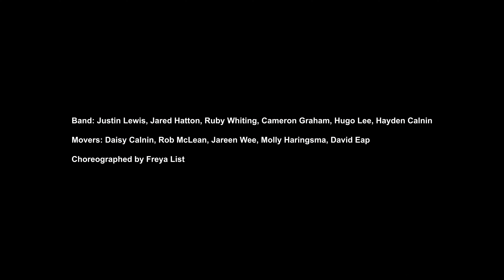I Believe in Something More (Live in Melbourne, AUS) - Hayden Calnin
Hayden Calnin and his band perform 'I Believe in Something More' live in Melbourne Australia, 22nd September 2023.

Band: Justin Lewis, Jared Hatton, Ruby Whiting, Cameron Graham, Hugo Lee, Hayden Calnin

Movers: Daisy Calnin, Rob McLean, Jareen Wee, Molly Haringsma, David Eap

Choreographed by Freya List

Filmed at Brunswick Ballroom.